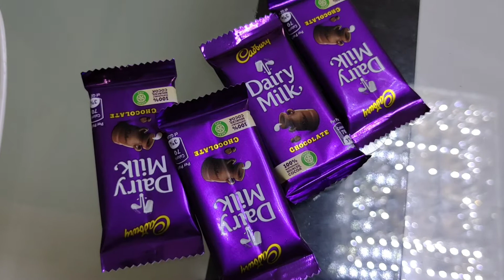Oreo Bread Cake Recipe||Only 3 Ingredients|Home Style Cooking